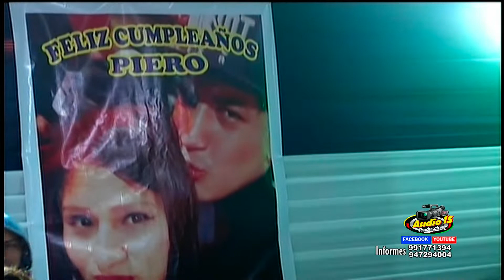AUDIO 15 PRODUCCIONES - LAS VOCES DE LA CUMBIA - MI CORAZON LLORA (LUN12/08/19-LA ENSENADA)